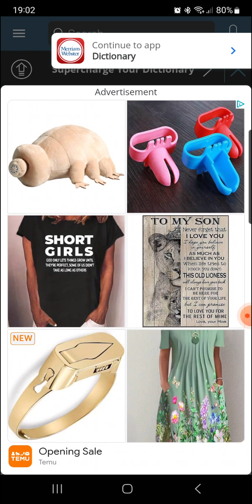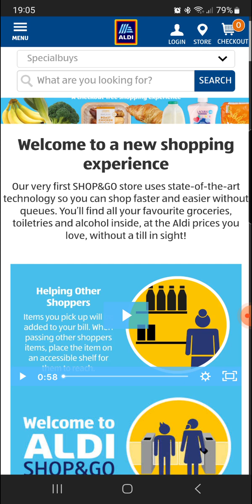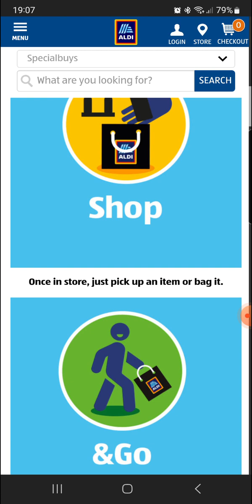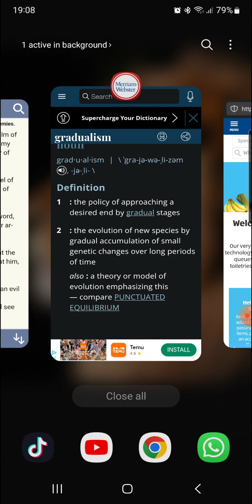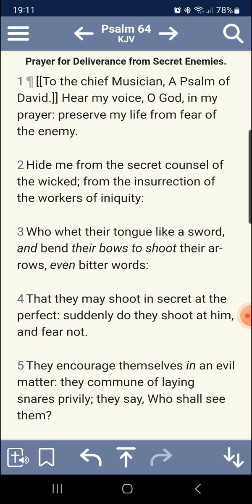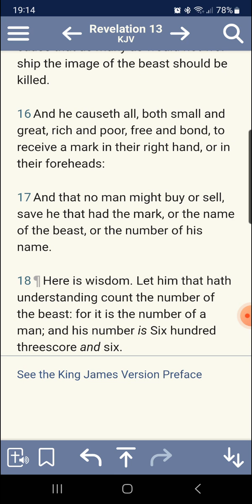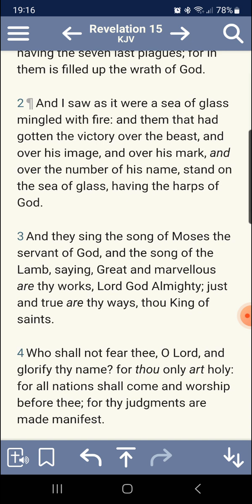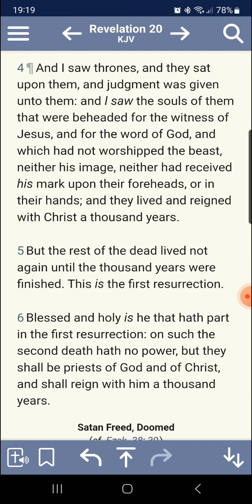Gradualism and the Mark.